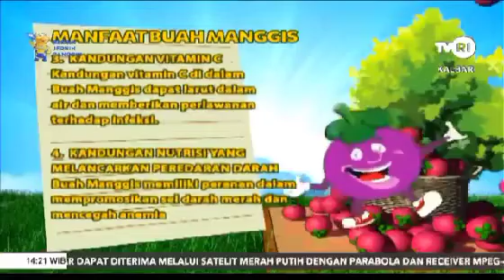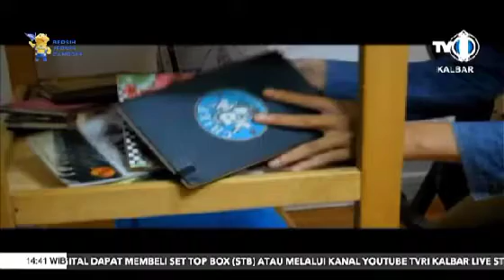Talkshow TVRI Kalimantan Barat: Pentingnya Penguasaan Bahasa Asing di Era Globalisasi.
Ini adalah takshow yang menghadirkan saya dan Bapak Andy Kurniawan Bong sebagai narasumber pendidik (guru dan dosen) bahasa asing, khusunya Inggris dan Mandarin. Talkshow ini mengetengahkan diskusi pentingnya penguasaan bahasa asing di era global, termasuk tantangan dan solusi nya.